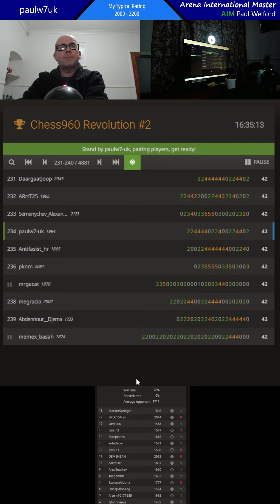paulw7uk chess960 v 1941 full game 86% v 79% lichess.org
paulw7uk chess. this is 3-min chess960 on lichess.org. engine says we played 86% v 79%.  I blunder in the game rd8 giving white +6.6 advantage but opponent misses the move n-f6+ and then we managed to turn the game round to convert the win. game on lichess.org